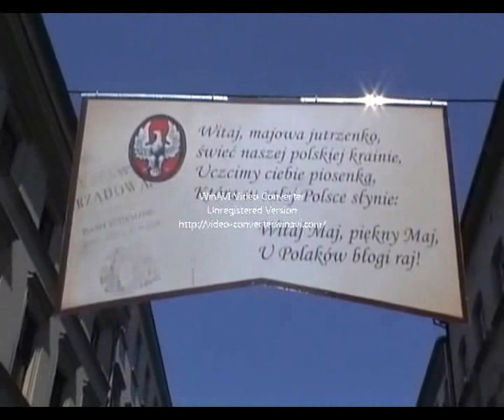3 maj Kraków-wawel defilada 2012. frag.kazania Dziwisza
święto konstytucji 3 maja.obchody.defilada.Kraków. wawel. kazanie kard. Dziwisz, plac Matejki.zdjęcia Marek Budziaszek.